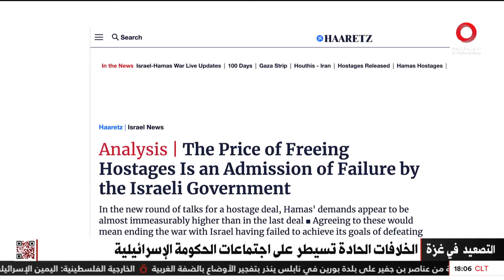عززتها تظاهرات أهالي الأسرى.. اتهامات وتراشق بين وزراء الحكومة الإسرائيلية بسبب ملفات الحرب على غزة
15/1/2024